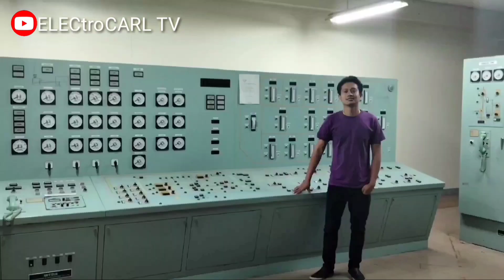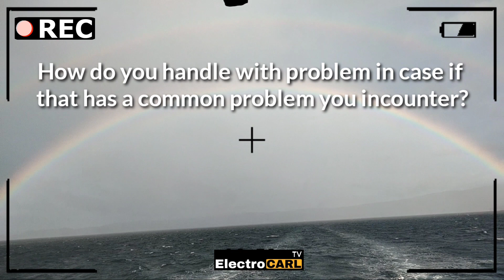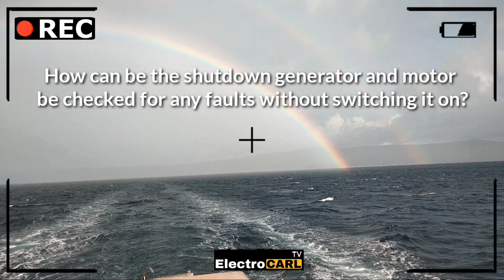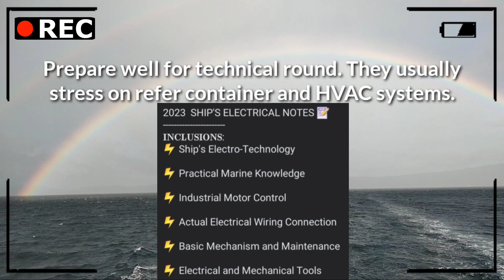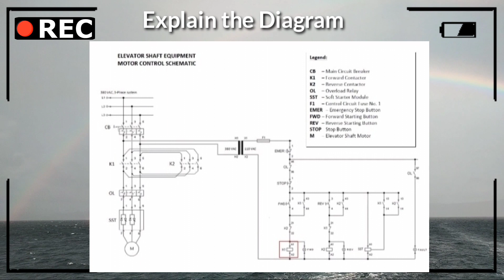Technical Interview for Cadet || ETO, ETR, REE, RME, ECE, ECT